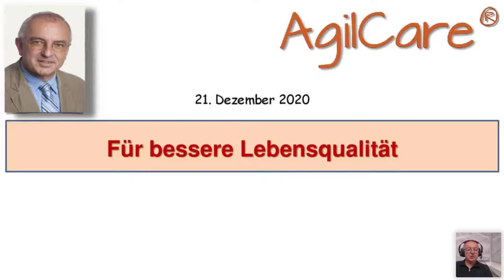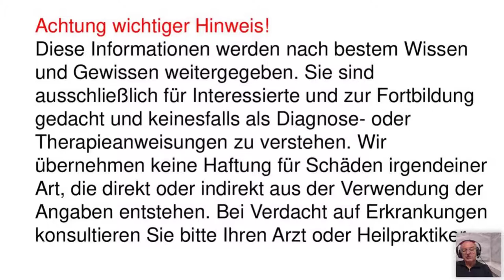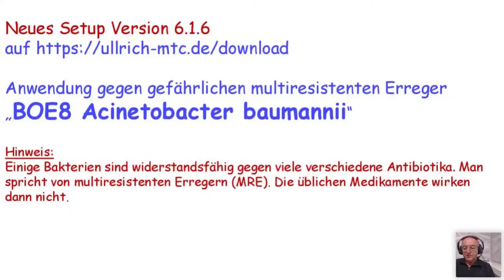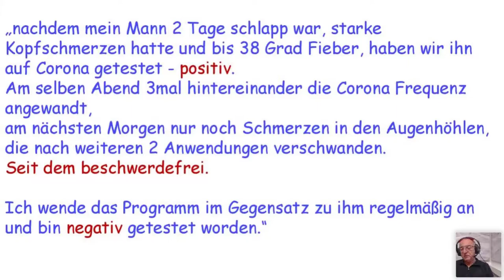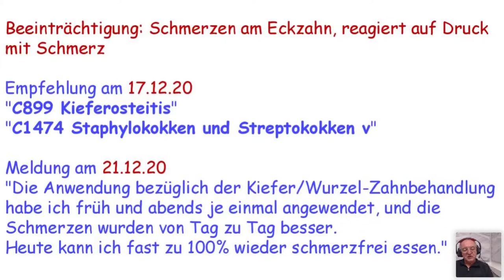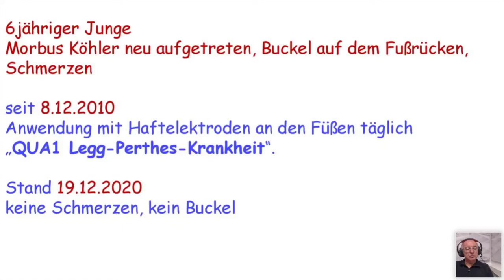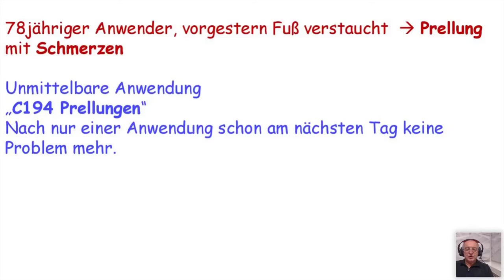AgilCare Beispiele 1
Zu viele Menschen erleiden Schmerzen. Das muss nicht sein. Lernen Sie hier mit der Körperpflege mit AgilCare einige hilfreiche Beispiele kennen, womit AgilCare-Anwender ihre Lebensqualität verbessern konnten.